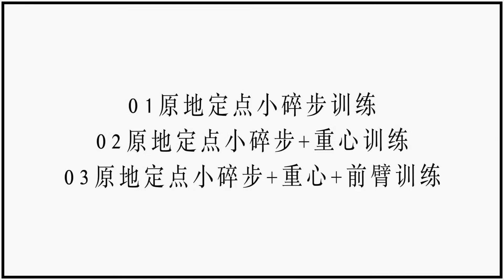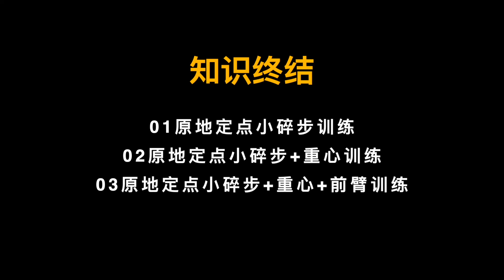《乒乓球发球机的练球训练计划》正手攻球训练计划第一节课上（1-3）